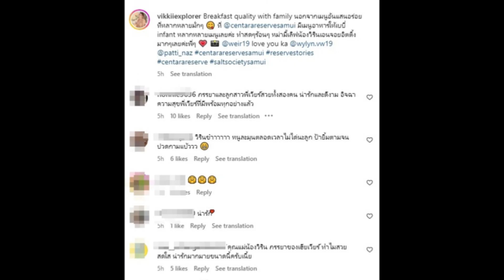แห่แซว เวียร์ ศุกลวัฒน์ พาน้องวิรินเที่ยวคาเฟ่ สีหน้าพ่อสุขใจจนล้น